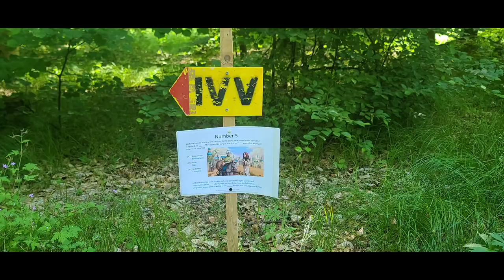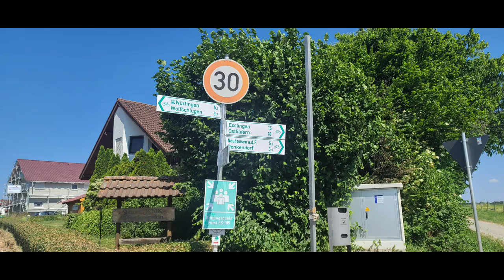Wolfschlugen - Volksmarch 4/2023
Excellent walk not far from Stuttgart.  With the distant sounds of planes coming/going from Stuttgart's International Airport, the 11km trail crisscrossed mostly through tree covered roads and paths. Another outstanding adventure in Germany!